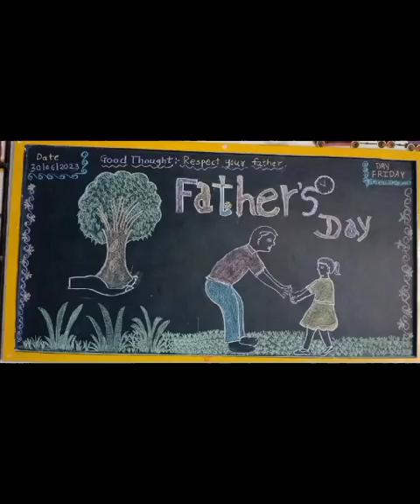Father's Day Celebration in Sunrise pre primary school ( all class parents)